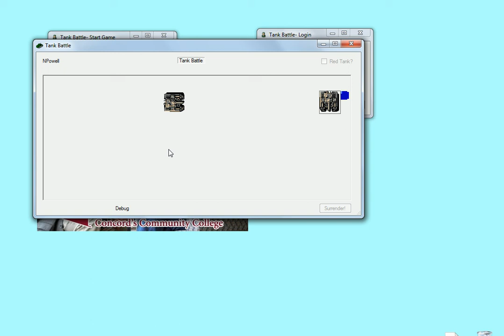Tank Battle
An Early Video of a Tank Battle Game I made in Windows forms. This video is for my Portfolio, showing my ability to program and network in C#.